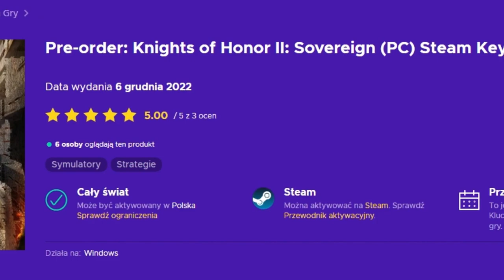POTĘŻNA POLSKA? NIE! TO RZECZPOSPOLITA! w Knight of Honor 2 PL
OPIS
AVE. Przed wami odcinek POTĘŻNA POLSKA? NIE! TO RZECZPOSPOLITA! w Knight of Honor 2.
Knight of honor 2 sovereign to strategia typu grand strategy osadzona w średniowieczu pomiędzy 1100 a 1360 rokiem. Możemy w Koh 2 pl zagrać dowolnym państwem w średniowiecznej Europie oraz bliskiego wschodu. Wcielamy się we władcę danego kraju w Knight of Honor 2 PL i dążymy do jego wielkości. Musimy też zadbać w Knight of honor 2 sovereign PL o naszą rodzinę i zabezpieczyć sukcesje! Pomogą nam w tym doradcy będący na naszym dworze! Możemy ich wykorzystać do wielu celów. Knight of honor 2 2022 może nie będzie grą roku ale jest na pewno pozycją wartą uwagi. Zwłaszcza jesli kochasz RTS.